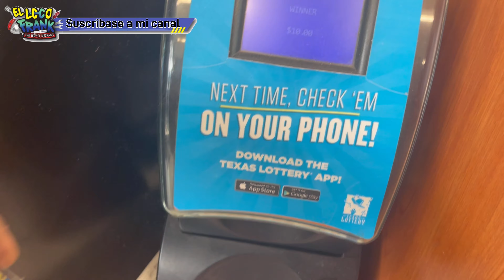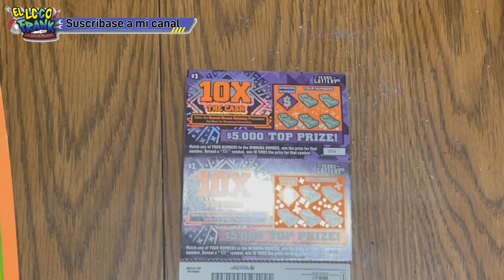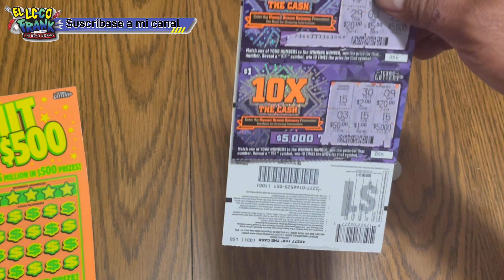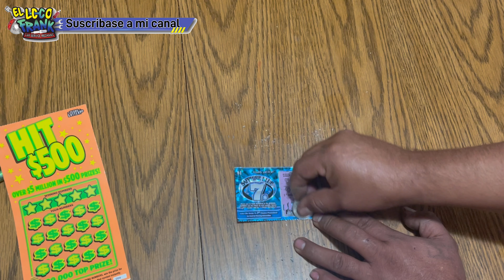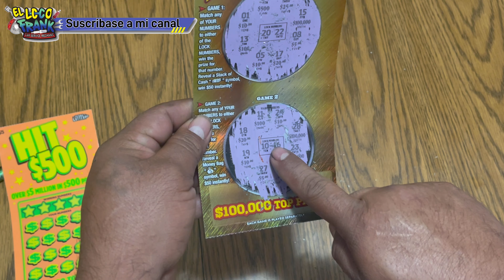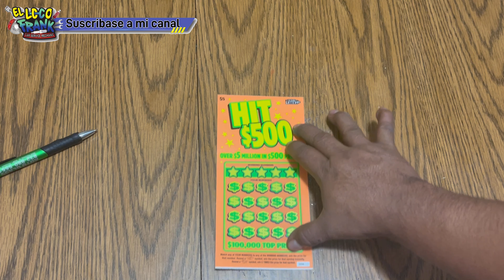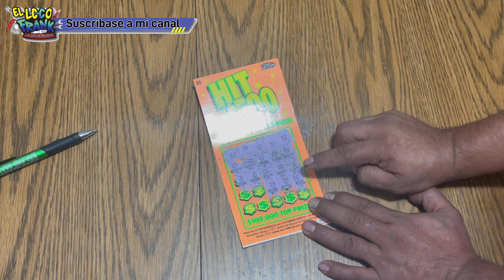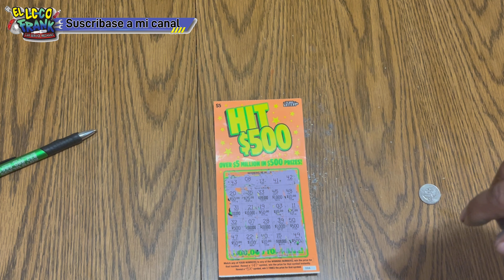scratch lottery ticket or lose money or win/.raspar ticket de lotería es perdida de dinero o se gana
es perdida de dinero es una estafa o es verdad que se gana